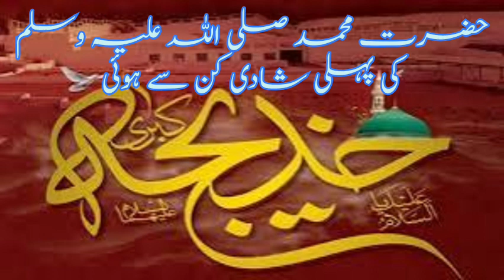Hazrat bibi khatija R۔A || Hazrat Muhammad ki phali shadi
peer muhammad ajmal raza qadri, muhammad ajmal raza qadri,
peer ajmal raza qadri emotional bayan, muhammad ajmal raza qadri new bayan 2024, Peer Ajmal Raza new Bayan 2024,
Hazrat khadija ki zindgi,
 life of Hazrat khadija,